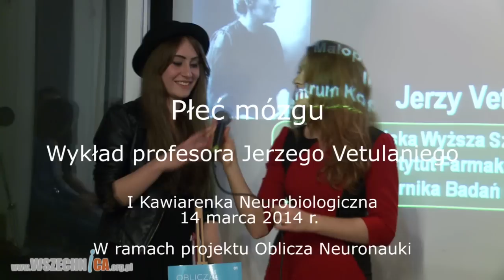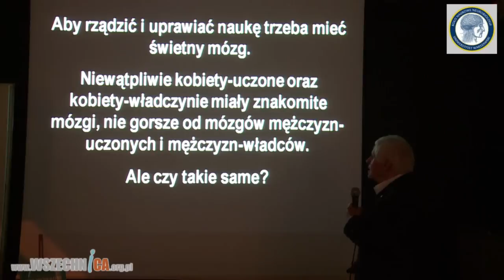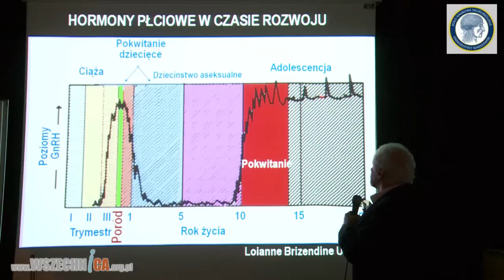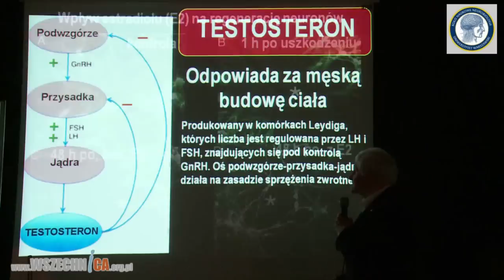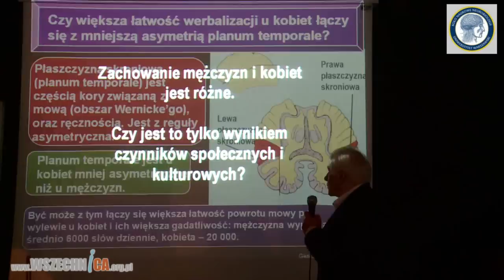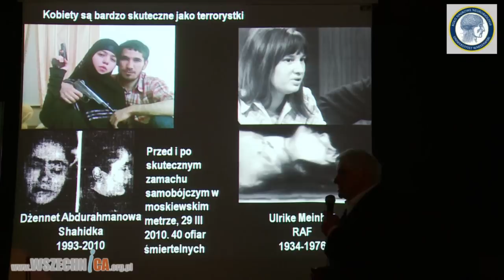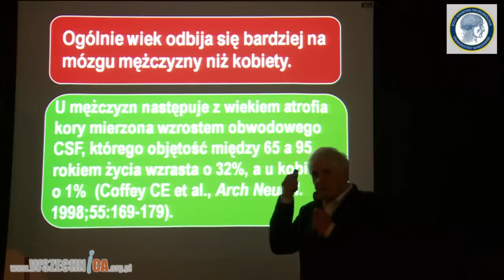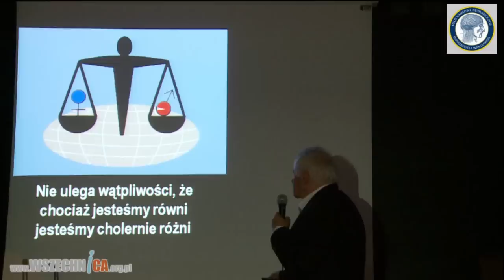Płeć mózgu - prof. Jerzy Vetulani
Wykład profesora Jerzego Vetulaniego otwierający cykl Kawiarenek Neurobiologicznych organizowanych w ramach projektu "Oblicza Nauki" przez Studenckie Koło Naukowe Neurobiologii UW, 14 marca 2014 r.

Prof. Jerzy Vetulani – wybitny polski neurobiolog i popularyzator nauki podczas swojego wykładu otwierającego cykl Kawiarenek Neurobiologicznych opowiedział o międzypłciowych różnicach w budowie i funkcjonowaniu mózgu.

Przez długi czas w zdominowanej przez mężczyzn kulturze i nauce wierzono, że kobiety mające mniejsze głowy i mniejsze mózgi, nie dorównują umysłowo mężczyznom. Stąd nauka i rządzenie miały być naturalnymi domenami aktywności mężczyzn. Profesor przypomniał sylwetki znanych kobiet na szczytach władzy i nauki – laureatki Nagrody Nobla, głowy państw, szefowe rządów. „Niewątpliwie kobiety-uczone oraz kobiety-władczynie miały znakomite mózgi, nie gorsze od mózgów mężczyzn-uczonych i mężczyzn-władców.” – przyznał profesor. „- Ale czy takie same?”

Kobiety i mężczyźni różnią się od siebie morfologicznie i psychicznie. Fascynowało to ludzkość od początków jej istnienia. Skąd bierze się dymorfizm płciowy: realne fizyczne, psychiczne i behawioralne różnice między płciami? Profesor mówił o przyczynach ewolucyjnych, biochemicznych i o różnicach w strategiach seksualnych obu płci. Podkreślił, że biologicznym celem naszej egzystencji jest zapewnienie nieśmiertelności naszym genom. Ponieważ jako indywidualne nośniki genów nie jesteśmy w stanie sprostać temu zadaniu, musimy zapewnić przepływ naszych genów w następne pokolenia. Rozmnażanie płciowe jest wypracowaną przez ewolucję skuteczną strategią unieśmiertelniania materiału genetycznego.

W rozmnażaniu płciowym biorą udział dwie płci, których rola u organizmów wyższych jest różna. Samice dużym kosztem własnym budują nośnik genomu czyli potomstwo i często dbają o nie. Samce natomiast dostarczają dodatkowy materiał genetyczny, a ich rola w dalszej opiece nad potomstwem jest różna.
Obie płci dążą do maksymalizacji reprodukcji. Strategie seksualne obu płci są zasadniczo odmienne. Główna różnica polega na strategii wyboru partnera: sukces reprodukcyjny samca zależy od liczby partnerek, sukces samicy – od wartości partnera.

Prof. Jerzy Vetulani stwierdził, że kobiety to płeć podstawowa, mężczyźni to warianty podstawowego planu wywołane działaniem testosteronu. Według niego kobiety to płeć biologicznie ważniejsza, gdyż od nich zależy potencjał reprodukcyjny grupy. Mężczyźni to płeć „na rozkurz” – ich liczba nie decyduje o potencjale rozrodczym grupy, ale aktywność – tak. Są używani do chronienia tego potencjału jako żołnierze, myśliwi, pracownicy fizyczni.

W warunkach zdrowia potencjał intelektualny kobiet i mężczyzn jest tego samego rzędu, chociaż strategie działania mózgu mogą być różne, będąc pochodnymi różnic strategii seksualnych. Obie płci mogą pełnić równie dobrze wszelkie funkcje społeczne poza związanymi z siłą fizyczną i rodzeniem dzieci.
W warunkach zdrowego starzenia mózgi kobiet zachowują dłużej sprawność niż mózgi męskie. Ponadto według profesora kobiety są płcią biologicznie silniejszą i długowieczną, gdyż ewolucyjnie stare kobiety pełniły ważniejsze funkcje społeczne.